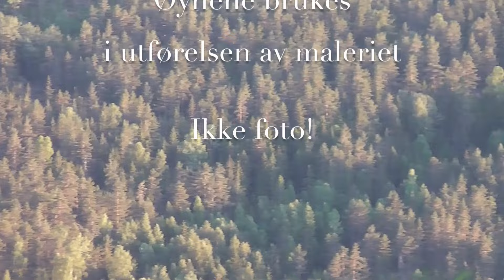Levende lys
Jonny Andvik maler Heddal stavkyrkje 2016